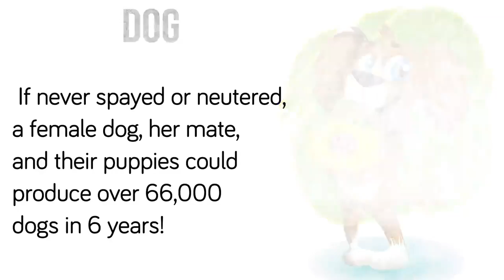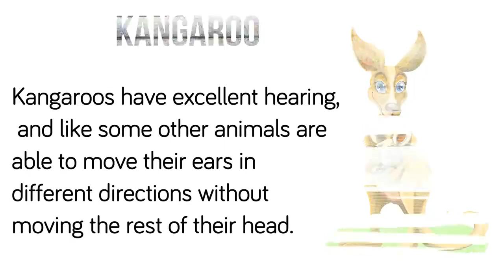Amazing information about animals